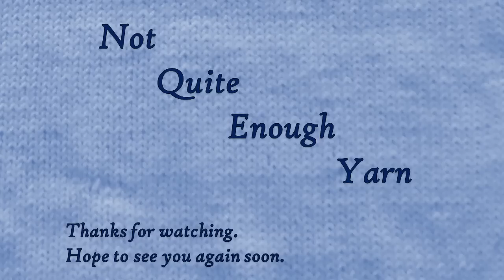""Whatever", Not Quite Enough Yarn, June 2022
Welcome to the June 2022 episode of the “Not Quite Enough Yarn” Podcast.

Ravelry.com username: knittingordeath

Instagram username: @knittingordeath

The CLEARLY NOT QUITE ENOUGH YARN SWEATER MAL

WHAT
Adult size garments with sleeves – can be in any yarn craft

Must be made using more than one yarn (it, not just two colours of the same yarn – they must be different bases, or from different makers). The changes in the yarn must be CLEARLY visible (so items made holding the same yarns together throughout will not be included).

WiPs are allowed, as long as no more than 50% completed by the end of April, 2022

WHEN
The item does not have to be finished, but should be at least 75% complete by the end of December, 2022

HOW
All entries, works in progress and comments to be entered via a thread on Ravelry.

If you are happy for me to show any photos there, please let me know, otherwise, it will be kept anonymous.

PRIZES
There will be a pattern prize (for a comment on the thread without a picture) and a yarn prize (for a comment with a picture) drawn at the end of June and the end of September 2022.

The thread will close at the end of 2022 and a grand prize bundle will be sent to the winner.

All prizes will be drawn using a random number generator.

All winners will be announced on the podcast.

What I’m wearing:

Patterns, fibres and yarns:
Avec Boodles Yarn

Assorted yarns from the stash.